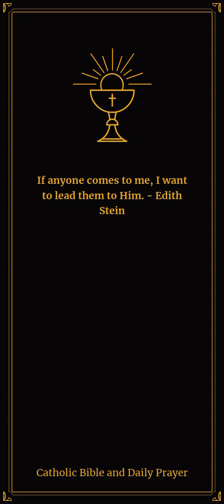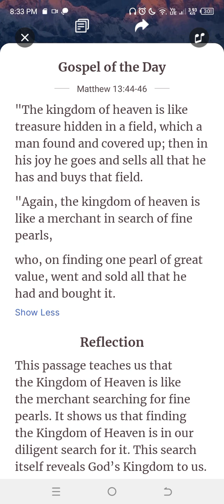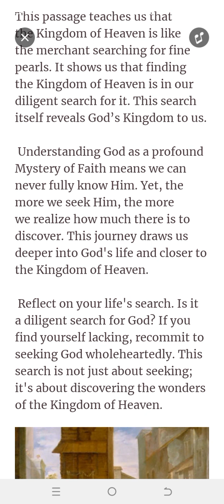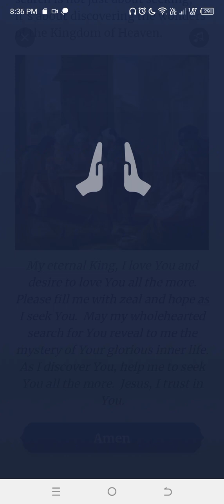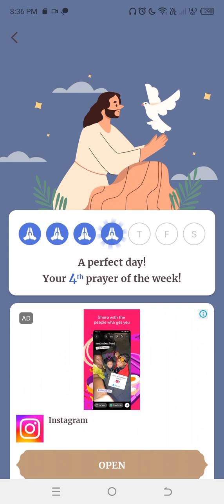The 20th Day of the Daily Gospel | John 15:15b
I call you my friends, says the Lord, for I have made known to you all that the Father has told me.
John 15:15b

Daily Prayer is an essential part of my routine, seamlessly woven into every aspect of my life. From the quiet moments before starting work to the exhilarating rides on my motorbike, from capturing moments for my vlog to the hustle and bustle of school life, and even amidst the breathtaking adventures of travel, my daily prayer serves as a guiding light, grounding me and bringing peace to my soul. Join me as I navigate through the different facets of my life, each enriched by the power of daily prayer.

1.
2.
3.
4.
5.
6.
7.
8.
9.
10.
11.
12.
13.
14.
15.
16.
17.
18.
19.
20.
21.
22.
23.
24.
25.
26.
27.
28.
29.
30.
31.
32.
33.
34.
35.
36.
37.
38.
39.
40.